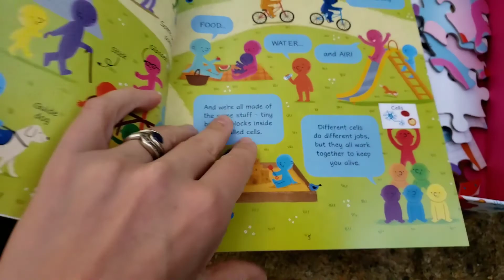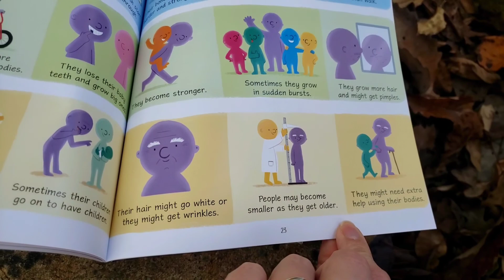Usborne Jigsaw: Human Body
At first glance, I was honestly a little disappointed in this.  HOWEVER- my 5 year old convinced me to open it up and put it together and OMG did my point of view change!  This puzzle is SO fantastic.  It DOES look simple, but that is so that little minds don't get bogged down with extraneous details (that I love) so each image shows exactly what it is trying to convey.  Excellent puzzle for a family to put together and discuss how your body works either while assembling or afterwards!  It also COMES with a BOOK that is fantastic in its own way- see the video for more info on the book!